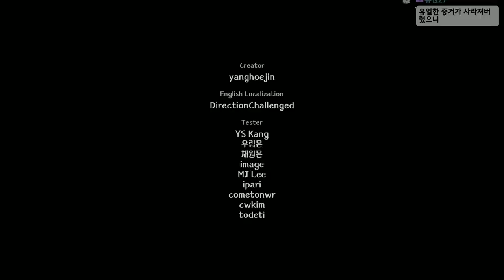정신병원에 입원한걸 참지 못한 할아버지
가격: 무료